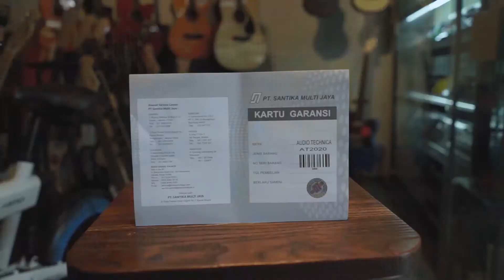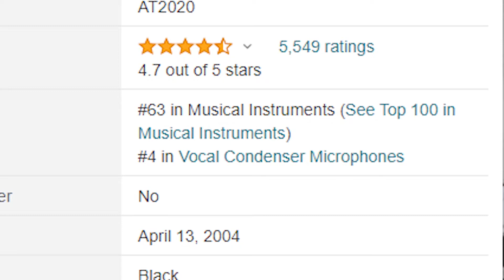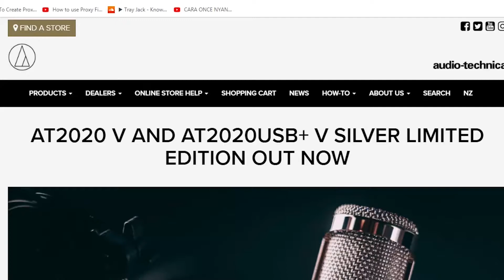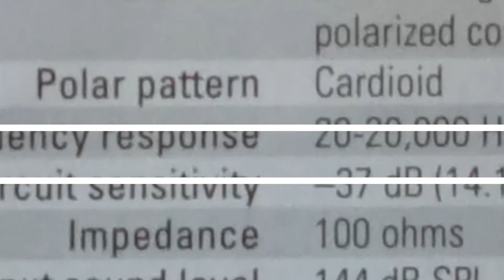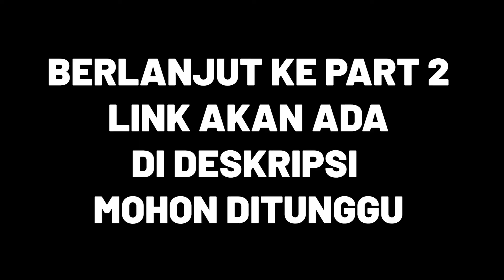MASIH WORTH IT NGGA AUDIOTECHNICA AT2020 & AT2020USB+ TAHUN 2021? REVIEW MIC CONDENSER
microphone best seller mulai dari 2013 yang sudah gak bisa di ragukan lagi kualitas nya sampai saat ini produknya yaitu at2020 belum discontinued sampai saat ini. oke pada video kali ini kita bakalan ngebahas tuntas microphone ini kenapa sih bisa sampe best seller dan belum discontinued . langsung di simak aja video nya . selamat menonton !!!

-WHAT GEAR WE USE ON THIS VIDEO-
CAMERA : Sony A7
Lens :  Sony FE 28mm f2.0
MICROPHONE : AKG Lyra C44  & Zoom F1
Editing Software : Premiere Pro CC 2019

-MARKETPLACE-
Offline Store : Seven Stereo Jl. Jurang No. 77 Sukajadi, Bandung